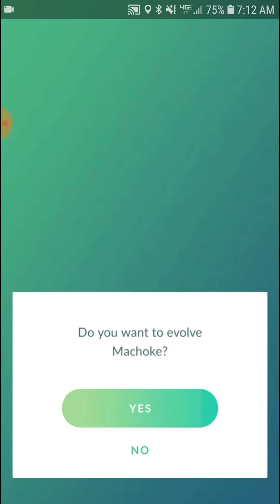Pokemon Go - Evolving Machop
Evolution of Machop to Machop